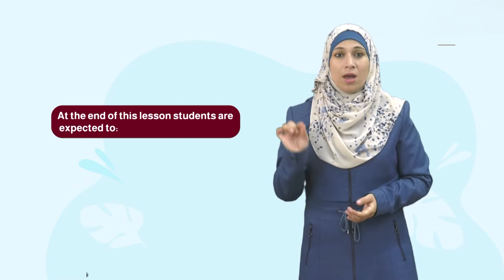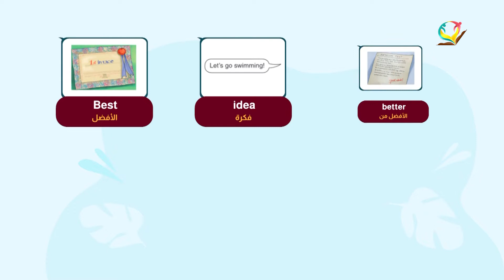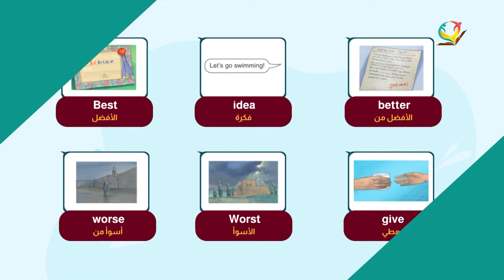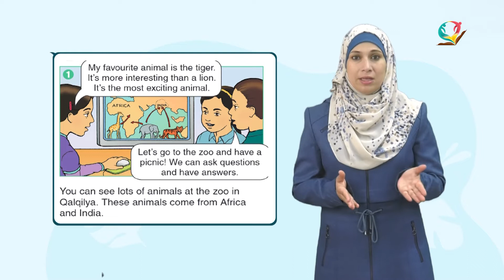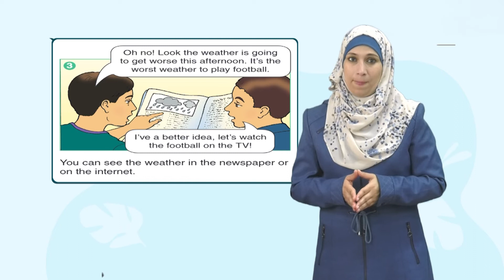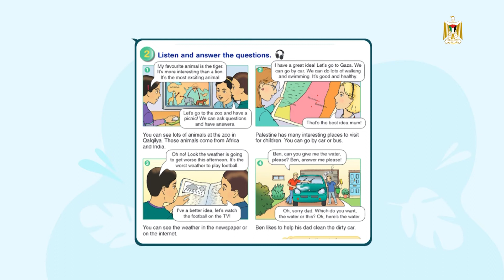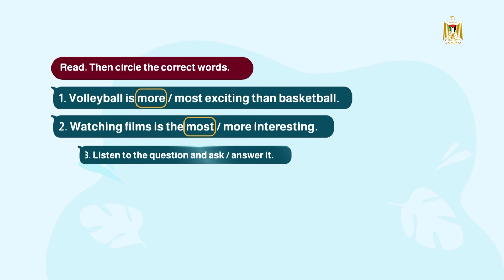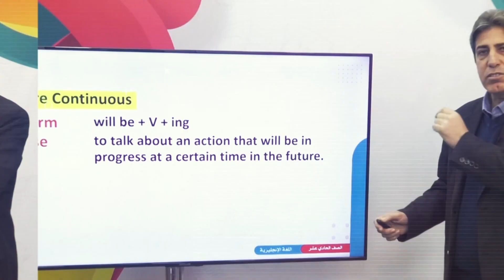اللغة الإنجليزية 5 - فصل 1 | Unit 8 - Period 1 - Listening & speaking